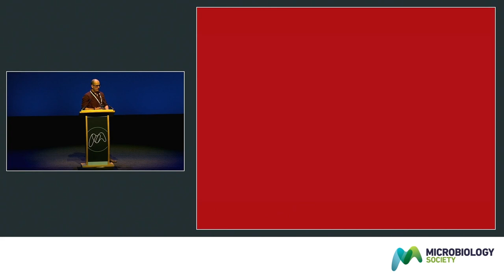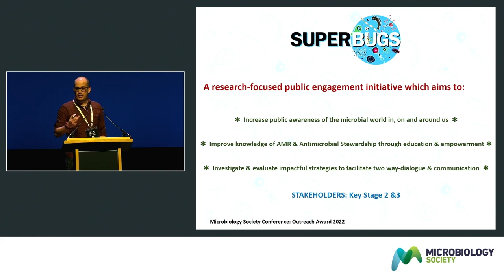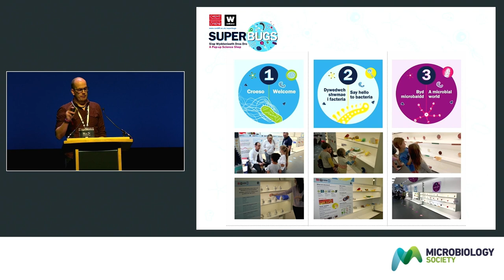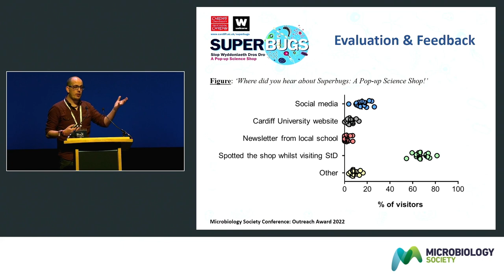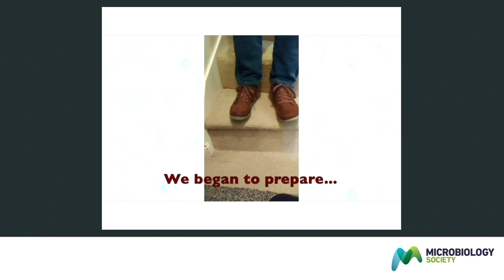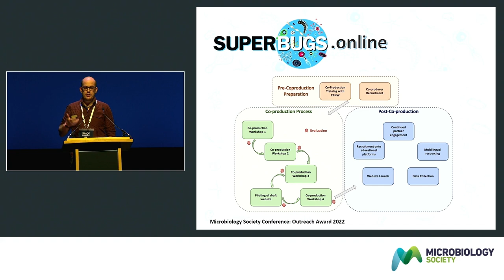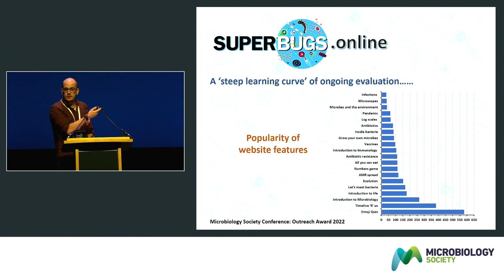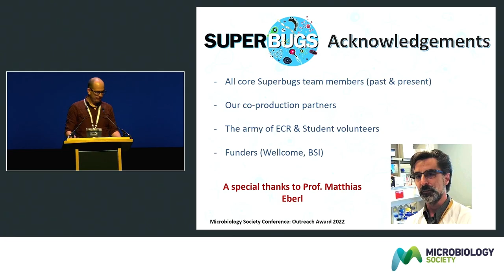Dr Jon Tyrrell - Engaging new audiences in microbiology.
At the Microbiology Society's Annual Conference 2023, Dr Jon Tyrrell discusses how he is engaging new audiences in microbiology.

The Microbiology Society is a membership charity for scientists interested in microbes, their effects, and their practical uses. It is one of the largest microbiology societies in Europe with a worldwide membership based in universities, industry, hospitals, research institutes, and schools. Our principal goal is to develop, expand and strengthen the networks available to our members so that they can generate new knowledge about microbes and ensure that it is shared with other communities. The impacts from this will drive us towards a world in which the science of microbiology provides maximum benefit to society.